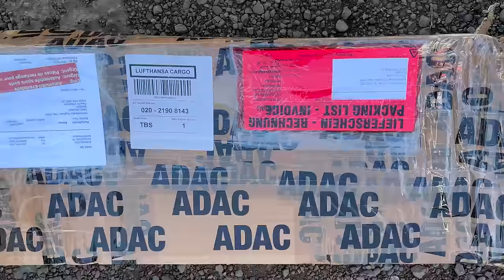Auch das noch! Blattfederbruch in Georgien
Entdecken Sie das ultimative Abenteuer mit womo-adventure!
Wir sind Sandra und René, mit 3 Hunden und erkunde die Welt, mit unserem selbst gebautem Camper.

Equipment:
Iphone 15
DJI Mini 4
Rode Microphone